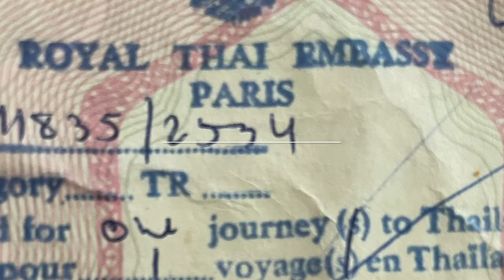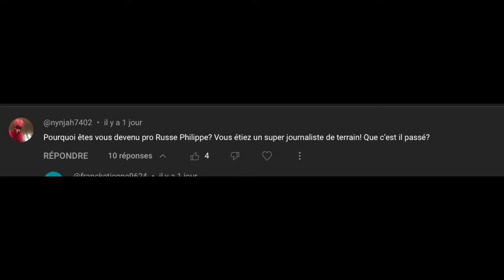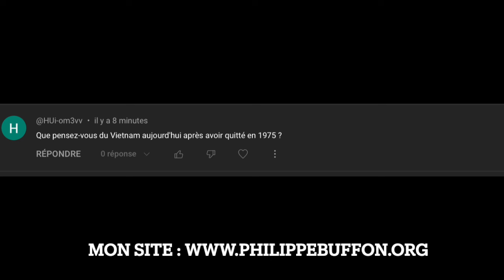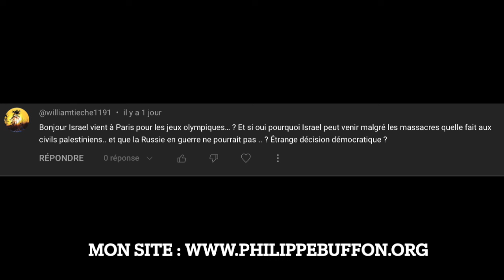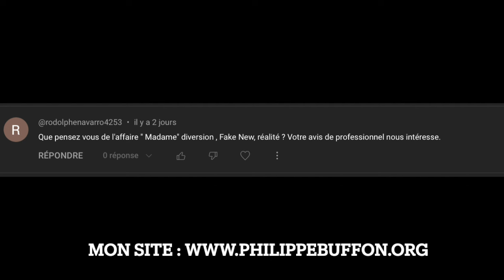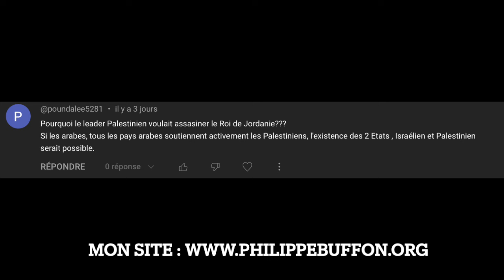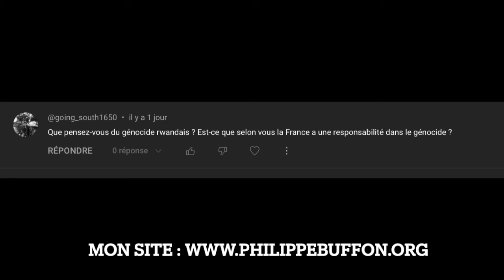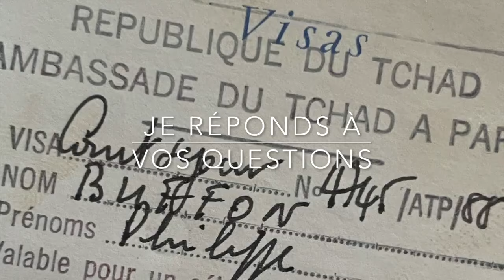Je reponds à vos questions Dimanche 7 Avril 2024